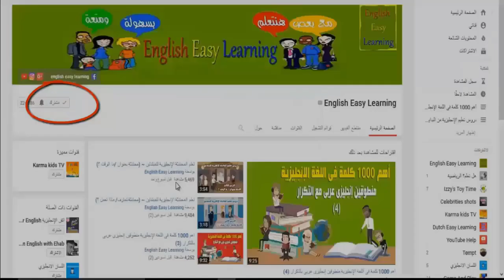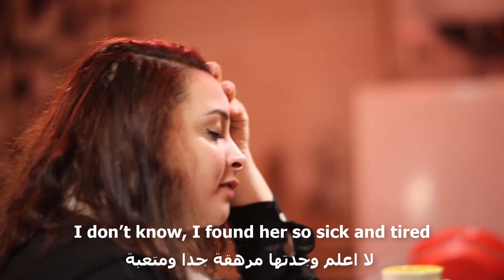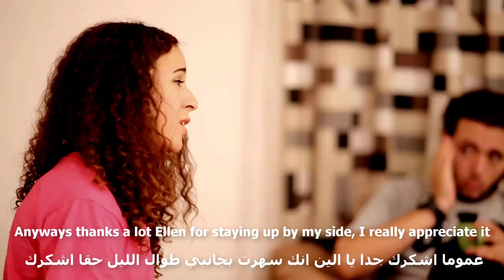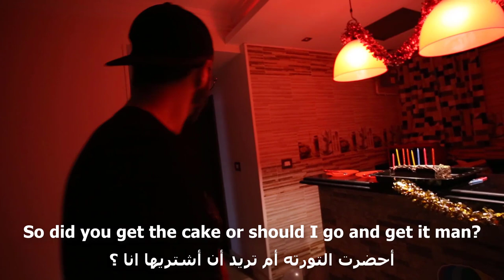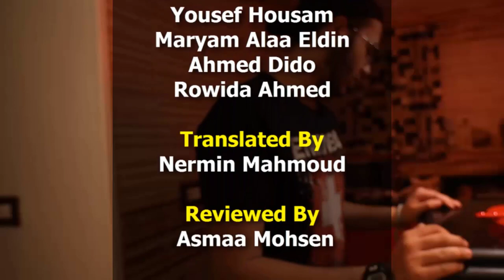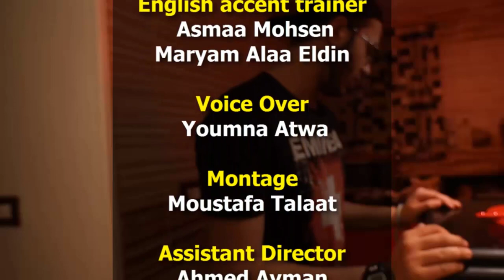مسلسل Friend Zone لتعليم اللغة الإنجليزية (الحلقة الحادية عشر)